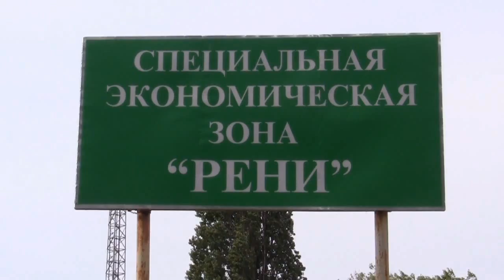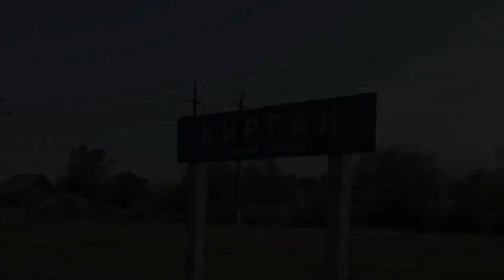Сила, скованная границами. 2 часть , 2TЭ10M-2605